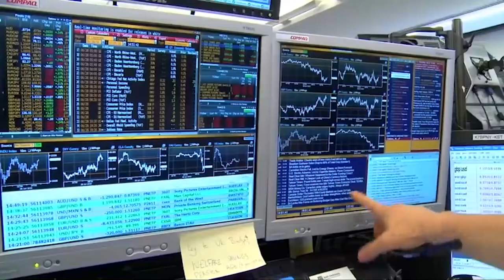El Ibex avanza un 1,2% y recupera los 7 400 puntos impulsado por Santander y BBVA